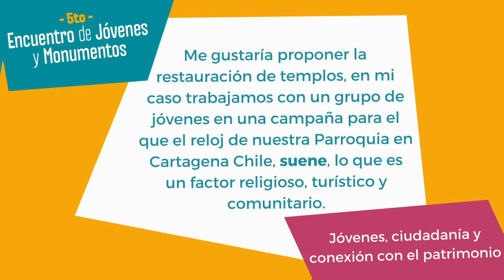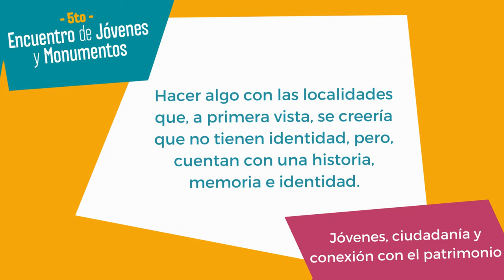Jóvenes, ciudadanía y conexión con el patrimonio [Jóvenes y Monumentos]